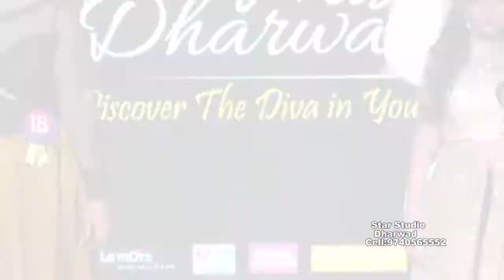Miss Dharwad 2017 finals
Miss Dharwad 2017 Finals 2017